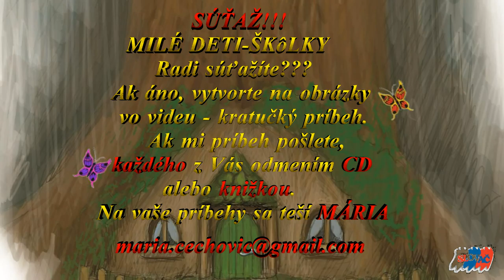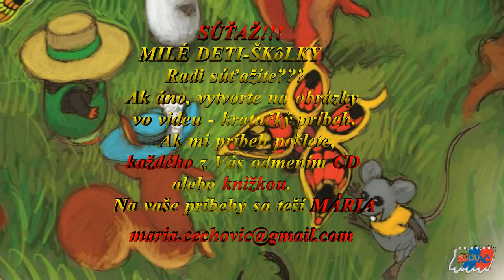2.Detičky - POZOR! SÚŤAŽ? RELAX? ZÁBAVA? Škôlká-ri-zapojte sa!. autor: MáriaČecovičováSLOVAČ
Milé deti - škôlky!!!  Ak radi súťažíte, vytvorte na obrázky vo videu,
Vaše príbehy budú odmenené - CD alebo knižkou.
Na príbehy sa teší-Mária.